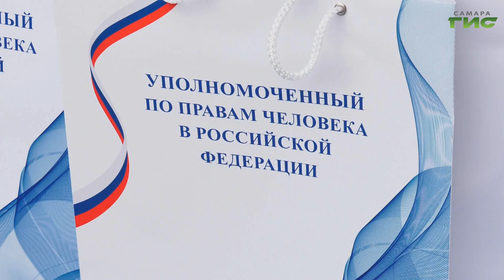Татьяна Москалькова посетила пункт временного размещения эвакуированных граждан в Самаре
Оценить условия проживания, узнать о вопросах, требующих решения. В пункт временного размещения "Старт", расположенный в Самаре, приехали Татьяна Москалькова, уполномоченный по правам человека в РФ, Ольга Гальцова, уполномоченный по правам человека в Самарской области, глава города Елена Лапушкина, глава Октябрьского района Сергей Радько и депутаты. О каких проблемах рассказали жители ПВР и какую помощь им обещали оказать,  - расскажем в нашем сюжете.